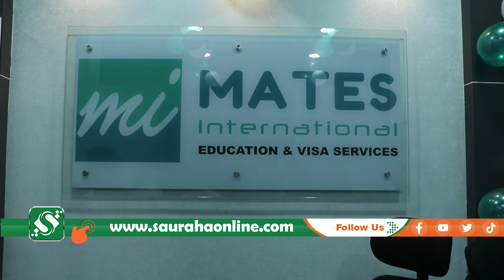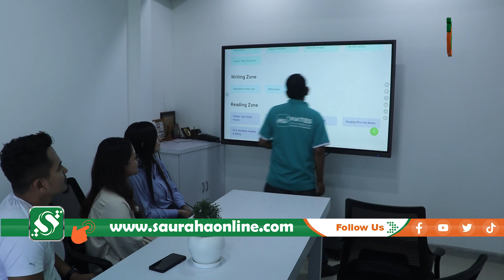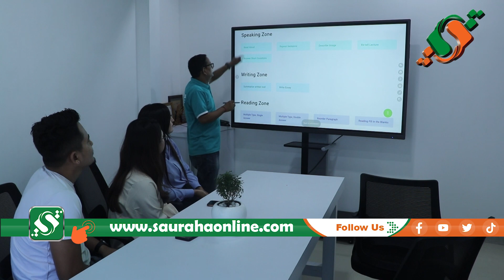सुविधासम्पन्न ‘अफिस सेटअप’ सहित मेट्स एजुकेशनको सेवा सुरु